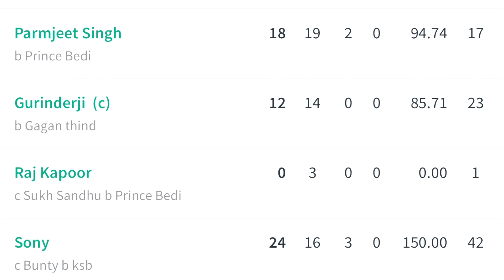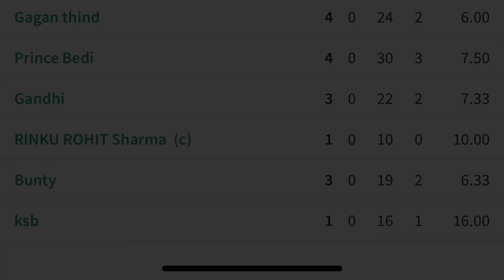Rohit ji VS Gurinder ji Ghindi 3rd Match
Teri Ott

AFL TERI OTT CRICKET CLUB